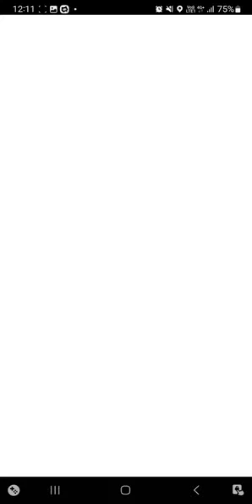FINALLY FOUND KECLEON [Pokemon Go]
luckily i checked the stops before I left the area...
just need Relicanth and my Hoenn Pokedex will be complete.